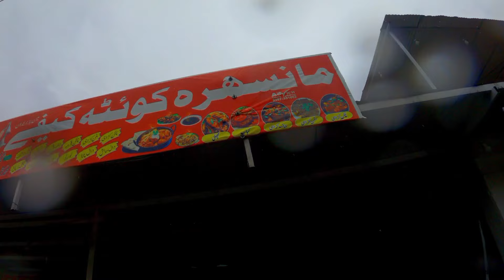Rawalpindi to Naran Bike tour | Bata Kundi Lake Saif ul malook Tour 3 May 2022 ! Pothowari Bikers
naran kaghan is most beautiful nature valley in pakistan with full of waterfall